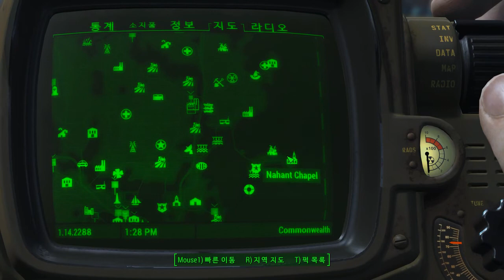Fallout4 TIP - Faming Location 3 (XP, Weapons, Armor) 폴아웃4 - 파밍 장소 3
High Level
Location : Nahant Chapel
Creatures : Ghoul, Human, Super mutant